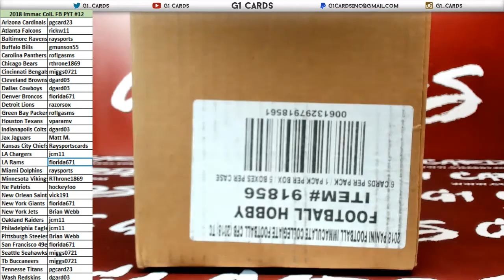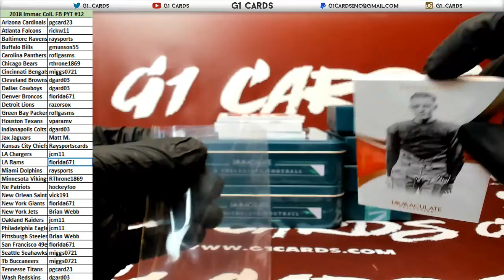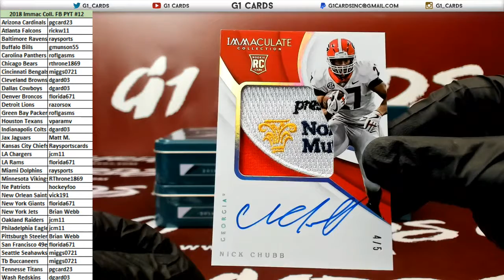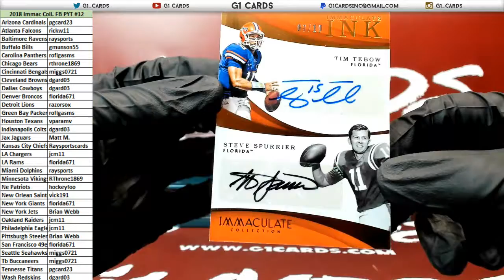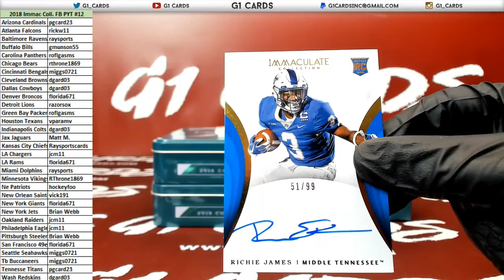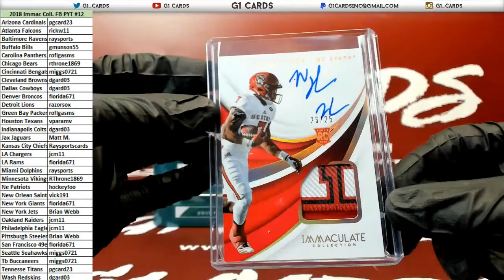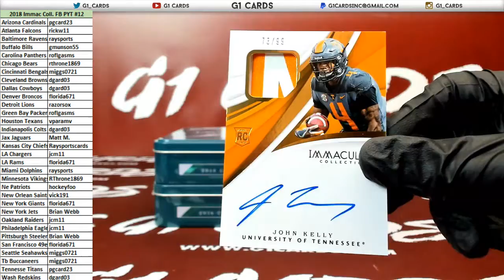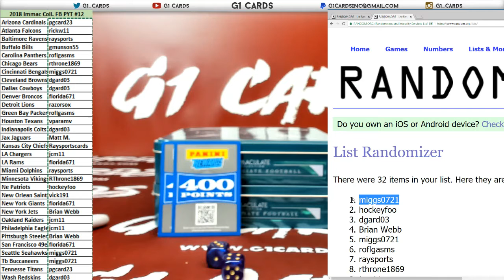2018 Panini Immaculate Collegiate Football Full Case PYT # 12